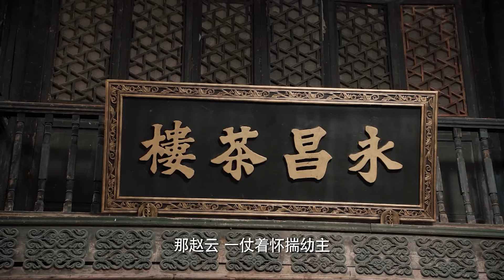【2024最新谍战剧】北平赤谍 12丨王牌赤谍隐姓埋名在工厂中，不料一个动作暴露身份，被迫与多方势力周旋（袁姗姗/刘敏涛/靳东）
► 剧情简介：20世纪初期，工人地位极其低下，长年忍受着资产阶级的剥削与压榨。康本善和王冉秋这对恋人就是长辛店最底层的机厂工人。在接受了共产党的新进思想之后，他们开始组织工人罢工，反抗资本家的压迫。“七七事变”之后，日本鬼子占领了长辛店。康本善和王冉秋配合晋察冀抗日根据地运送战备物资、搭救技术骨干、传递重要情报。他们还专门组织了工友复仇队，专杀鬼子和汉奸。新中国成立后，康本善和王冉秋担任机厂的车间主任和设计师，带动全厂掀起了建设社会主义热潮。作为民族工业发源地的长辛店，开始真正崛起，取得了飞速的发展。